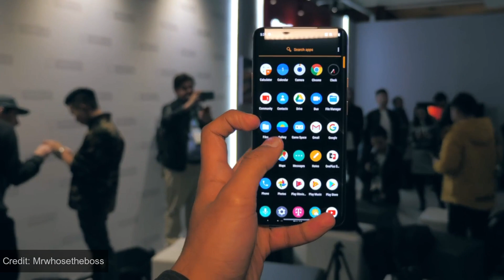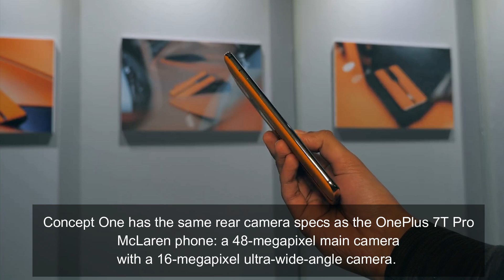OnePlus Concept One Specification Review In Bangla || Disappearing Cameras, A 24-karat gold !!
OnePlus Concept One Specification Review In Bangla.